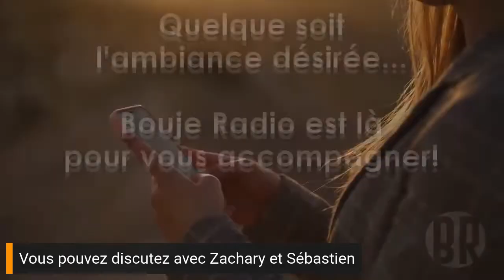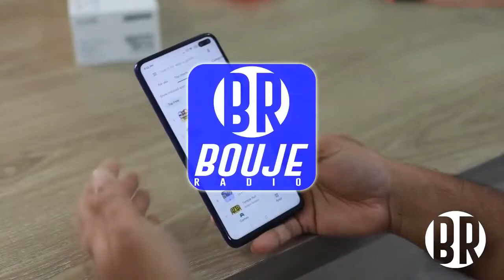Parlons Sports !!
cette semaine nous avons eu une petit imprévue donc nous avons tourner une capsule live sur Facebook qui se nomme Parlons Sport !!